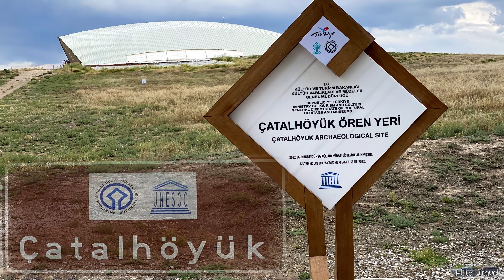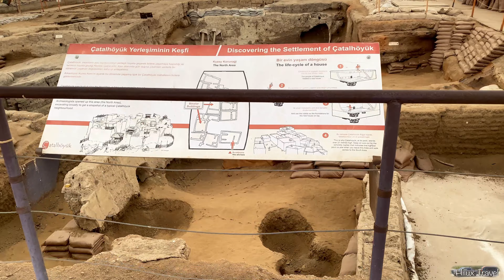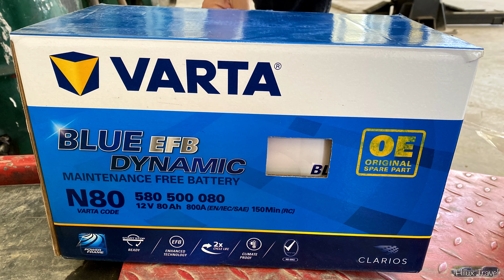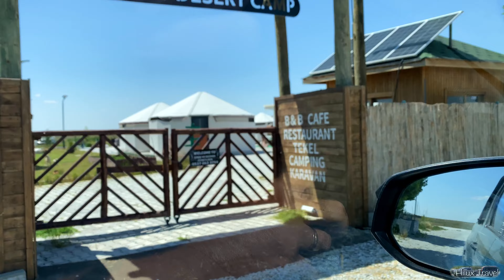Türkeireise, Teil 1/4: Konya, Sultanhani, Tuz Gölü, Kappadokien (Göreme)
Unsere Türkeireise im Juni 2023:
Teil 1: Konya, Sultanhani, Tuz Gölü, Kappadokien (Göreme)
Teil 2: Kappadokien, Devrent und Love Valley, es wird eng für uns, Abfahrt in Göreme
Teil 3: Avanos, Seyfe Gölü (Flamingos), Tuz Gölü, Sultanhani, TÜV, Ihlara Valley
Teil 4: Bergfahrt nahe beim Hasan Dagi, Sultanhani, Kizören Obrugu, Konya

Untertitel verfügbar: DE, TR, EN